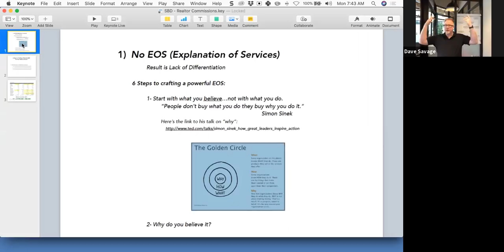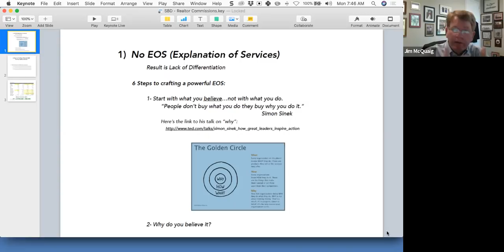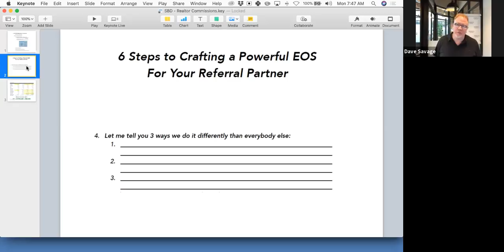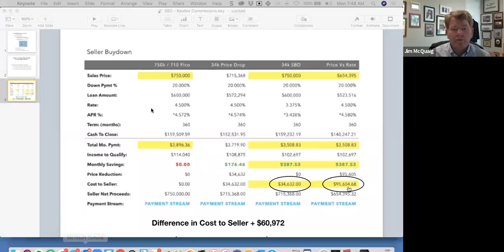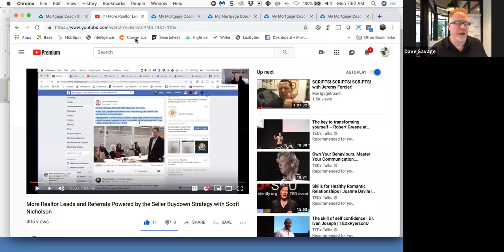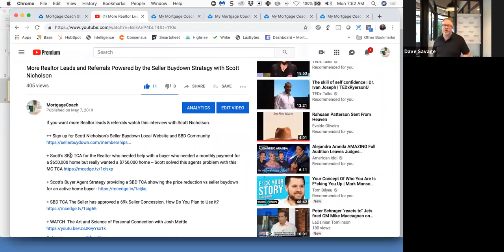A BIG IDEA To Help Realtors Justify Their 6% Commission with Jim McQuaig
Watch this interview to get a big idea that can help Realtors justify their 6% commission

VIDEOS AND LINKS MENTIONED DURING THIS INTERVIEW

+ Scott Nicholson's Seller Buydown TCA for the Realtor who needed help with a buyer who needed a monthly payment for a $650,000 home but really wanted a $750,000 home -- Scott solved this agents problem with this MC TCA

+ Link to Jim McQuaig's 4 Gap - EOS document mentioned in this interview